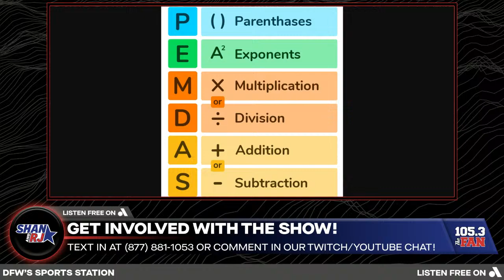Wyatt Langford Makes Roster, Madness Sweet 16 Field Set, Stars Beat The Coyotes | Fan Cam 3/25/24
Download the Audacy app to never miss any of your favorite 105.3 The Fan content:

If you love 105.3 The Fan's video content, leave us a Super Thanks to support the station directly!